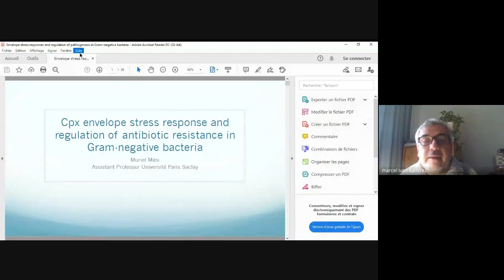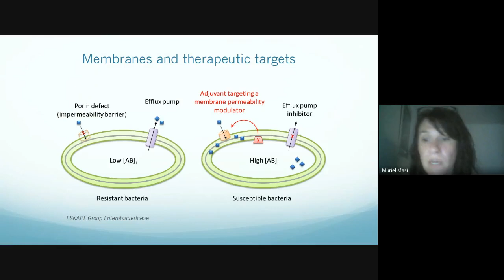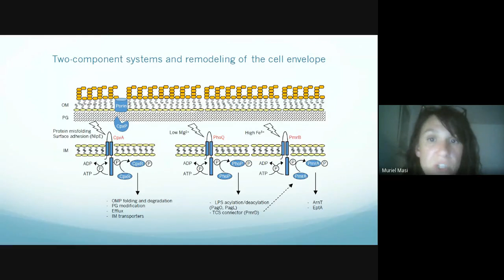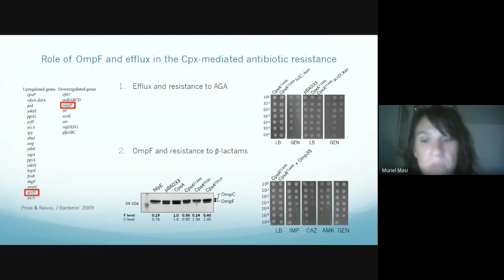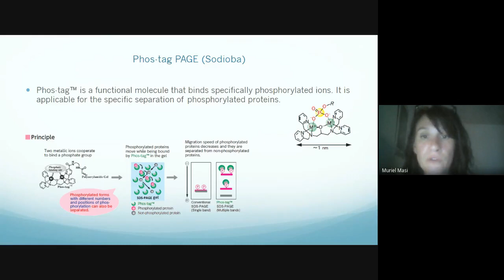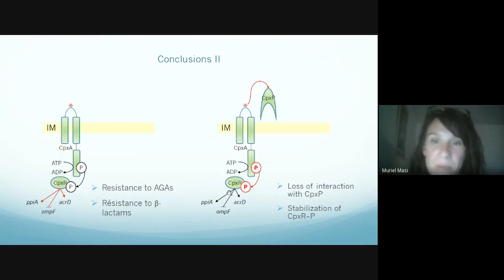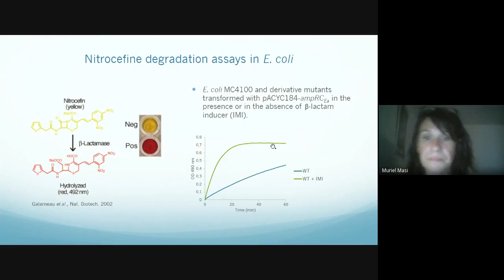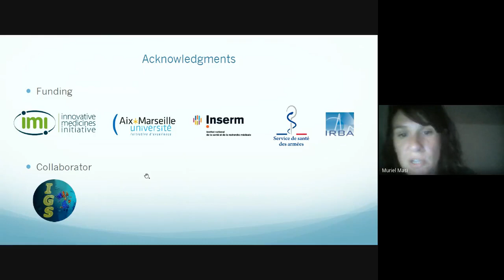Dra. Muriel Masi. Cpx envelope stress response and ATB resistance in G (-) bac. PGBCM-EVAHPI 22.06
Dra. Muriel Masi.  Universite Paris Saclay, France. Cpx envelope stress response  and  regulation of antibiotic resistance  in Gram  Negative bacteria. PGBCM-UFPR- EVAHPI 22.06.21. Chair Dra Teca Calcagno  IOC-Fiocruz-Brazil.
Cycle of seminars on chronic and infectious diseases organized by the doctoral program of cellular and molecular biology of the Federal University of Parana and coordinated by Dr. Marcel I Ramirez IOC-FIOCRUZ and EVAHPI group  . The seminars will have Brazilian and foreign researchers presented by moderators from different institutions and with students from different doctoral programs in Brazil and abroad. Seminars transit in the presentation of scientific data and in the knowledge of the researcher in his professional career and way of thinking about society.